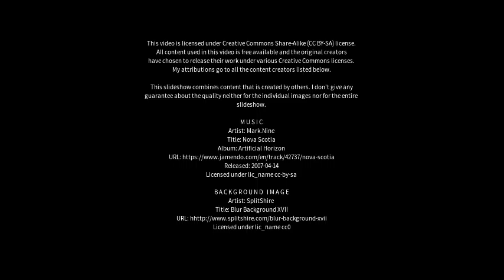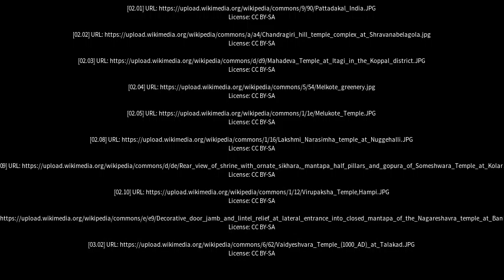Best places to visit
Best places to visit - Melukote (India) Best places to visit - Slideshows from all over the world - City trips, nature pictures, etc.